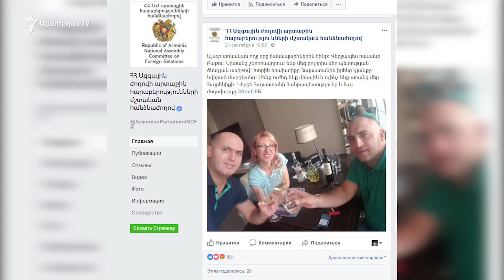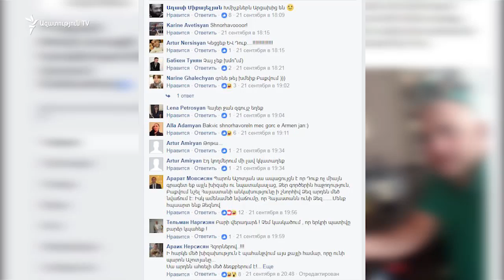«Հայատյացությունն Ադրբեջանում պետական կրոն է»․ Աշոտյան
«Հայատյացությունն Ադրբեջանում պետական կրոն է»: Այս մասին «Ազատության» հետ զրույցում հայտարարեց խորհրդարանի արտաքին հարաբերությունների հանձնաժողովի նախագահ, իշխող ՀՀԿ խմբակցության պատգամավոր Արմեն Աշոտյանը, ով օրերս Բաքվում մասնակցել է Եվրանեսթ ԽՎ-ի սոցիալական, կրթության, մշակույթի և քաղաքացիական հասարակության հարցերի հանձնաժողովի կազմակերպած համաժողովին: